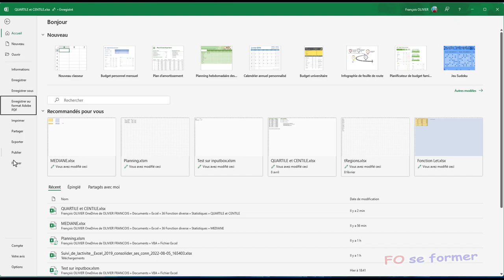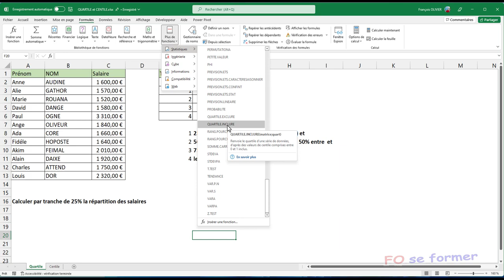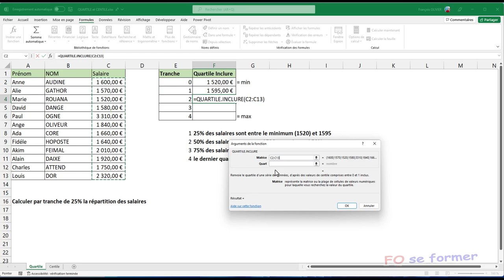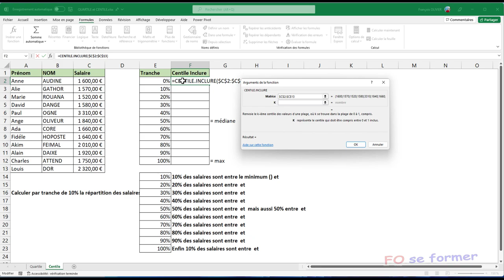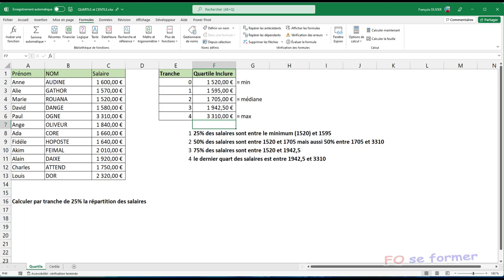Fonction Excel : QUARTILE() et CENTILE()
Voici une présentation des fonction Excel QUARTILE() et CENTILE() accessible à tout le monde. Fonction statistique mais utile et simple.